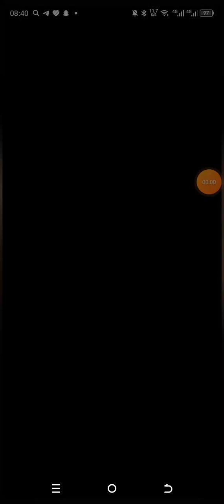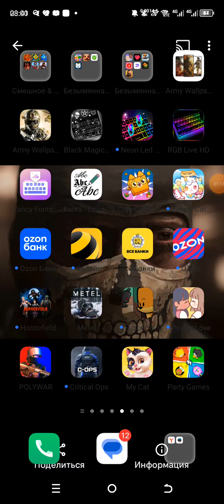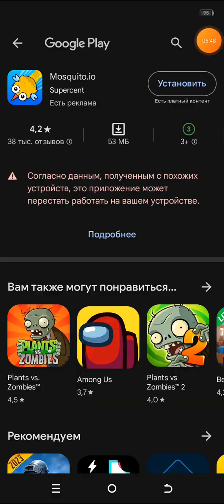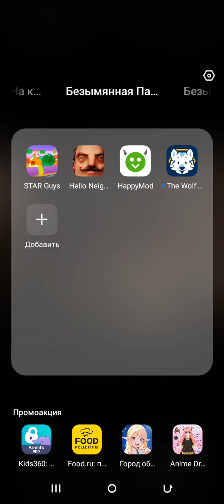играю в дино дракон и цыпа